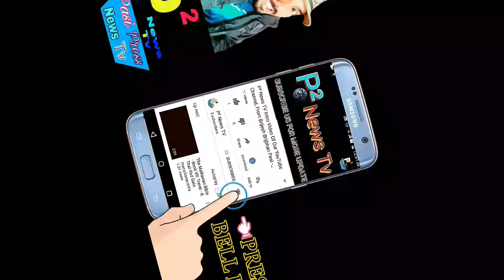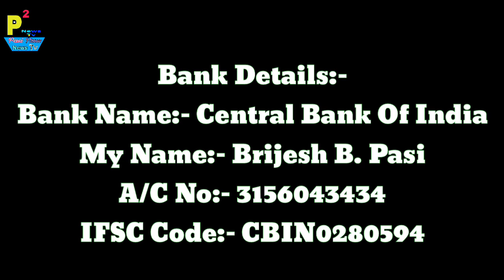Dozer Operator Jobs At Oman - Muscat Country, For Abroad And Gulf Jobs Contact only Azamgarh Office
1- P² News TV (Pasi Press News TV):-

Mr. Pasi Sir
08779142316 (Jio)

Interview Address:-
District - Azamgarh
State - UP
Country - India
Tahasil - Sagadi
Before Bilariyaganj